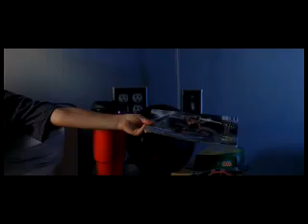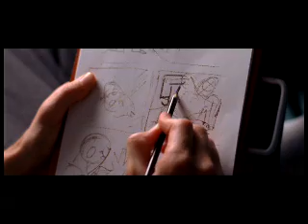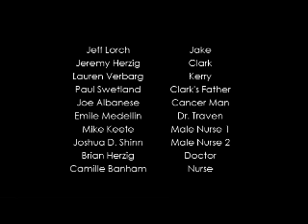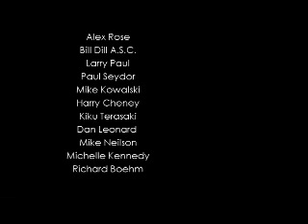Cancer Man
Richly-orchestrated music sensitively and expressively reflects feelings of despair and hope, where dark fantasy meets much darker reality in this film about a terminally ill, young boy who impacts the life of a moribund, dying comic-book writer.

Film Synopsis:

Jake, a young comic book artist, gives up his craft when diagnosed with terminal cancer.  The night before surgery, Jake shares a room with Clark, a young boy also facing cancer who also happens to be a huge fan of Jake’s comic heroes.  Clark’s belief in the existence of a new super hero that Jake is inspired to create leads to an extraordinary experience that will transform the two of them forever.

Jared Billings, filmmaker
Jared received his B.S. in Communications at the University of Wyoming.  Recently, Jared finished work on the History Channel’s most ambitious series to date: Expedition Africa for Mark Burnett Productions in LA.  Jared’s mission is to create films focusing on the themes of hope, faith, love, freewill, and the power of the human spirit.

Richard's music is lush and emotive.  Director Jared wanted to achieve a kind of contained emotionalism for this tale.  Appropriately, the music is very sparse during the first half of the film.  Little by little the score builds and develops until it actually functions as a main character by the end.  It is in the Epilogue and END Credits where the music is finally truly free to reflect on, even recap the story and reach its full expressivity.

Richard makes use of the "motif" -  a musical device utilized to immediately identify and evoke particular characters, events and feelings.  The prime example is the famous, ominous 2-note "Jaws" figure that signals presence of the shark; another would be the 4-note motif identifying Beethoven's 5th.

Motifs used:
4-note pattern, always played by the piano - Jake's anguish and most intimate thoughts
3-note, minor ascending - Cancer Man's appearance / influence
fast swirling string patterns - representing the ugliness of metastatic disease

Instrumentation used:
String Orchestra - intimate to sweeping to desperate moments
Solo Violin - hope and joy
Piano - Jake's inner sanctum
Woodwinds (bassoons, flutes, bass-clarinet) - comic book antics and uncomfortable legends
Heavy Percussion, Chimes (Tubular Bells), Timpani - always in conjunction with the spectre of the dubious superhero
Choir - heralding the most bizarre, fantastic events
English Horn- catharsis
French Horns - power, nobility, futility
Low Brass (trombones, tuba) - power

Throughout the score, acoustic orchestral writing was employed.  Only in one cue / scene of the movie is an electronic approach employed: the "Dream Sequence".  Familiar motifs and melodies here are transformed by an unreal string section and otherworldly sounds along with voices to produce smeared, almost watery atmospheric effects.  This reflects the moment in the film in which our dark fantasy character suddenly impinges upon the real world, strangely and mutedly calling on Jake to take an amazing first step toward faith.